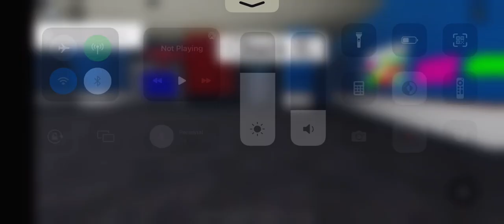Roblox Studio C Alpha/Beta Mix Curtains Open/Close